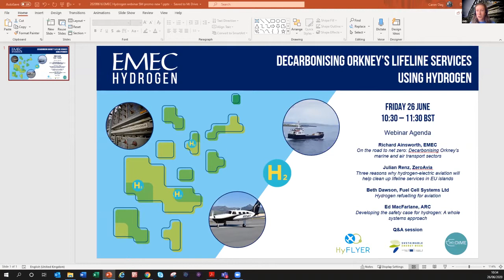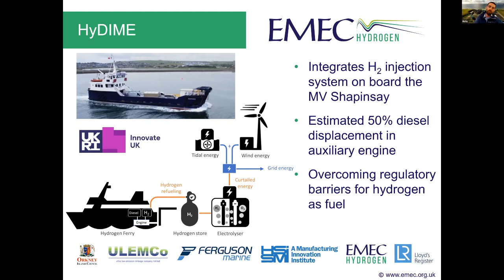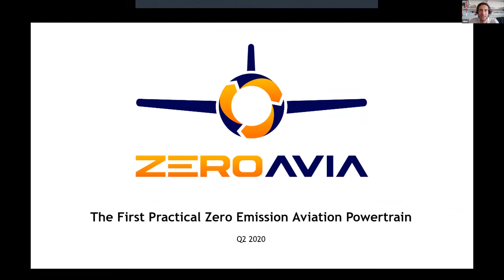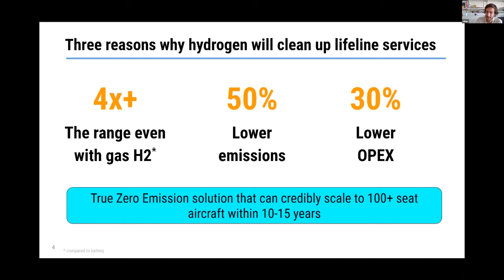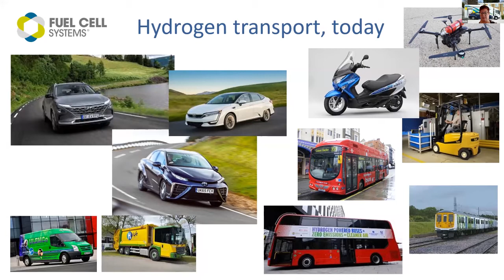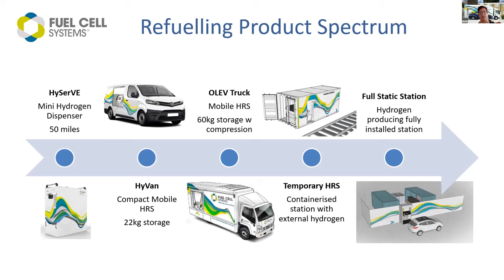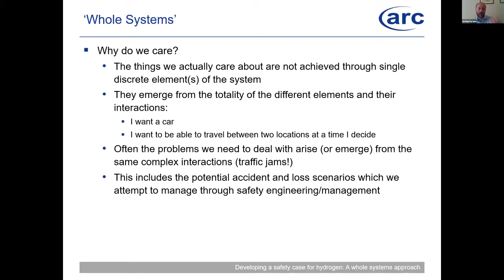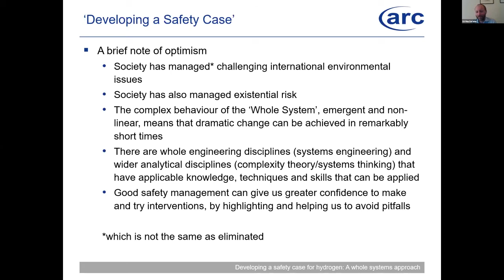EMEC Hydrogen Webinar June 2020 | Decarbonising Orkney's lifeline services using hydrogen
Join EMEC Hydrogen and friends during EU Sustainable Energy Week to hear more about the latest hydrogen R&D work taking place in Orkney with hydrogen demonstration projects in the aviation and maritime sector.

The Orkney Islands in Scotland are home to renewable energy and green hydrogen innovation and recently were awarded 3rd in the EU RESPonsible Island Prize.

Decarbonising lifeline transport services such as planes and ferries is crucial for island communities to realise net-zero ambitions and green hydrogen can play a key role to in the energy system.

Agenda: Friday 26 June 2020

03:38  - Richard Ainsworth (Hydrogen Manager at EMEC)
'On the road to Net-Zero: Decarbonsing Orkney’s marine and air transport sectors'

17:24 - Julian Renz (HyFlyer Project Manager at ZeroAvia)
'Three reasons why hydrogen-electric aviation will help to clean up lifeline services in EU islands'

28:48 - Beth Dawson (Project Manager at Fuel Cell Systems Ltd)
'Hydrogen Refuelling for aviation'

41:50 - Ed MacFarlane (Prinicipal Consultant at Abbott Risk Consulting)
'Developing the safety case for hydrogen: A whole systems approach'

Q&A session

For information on EMEC events and webinars, please check our events calendar